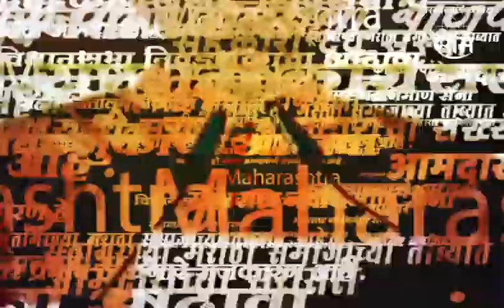Headlines : सकाळच्या हेडलाईन्स : 1 April 2023 : SAAM TV